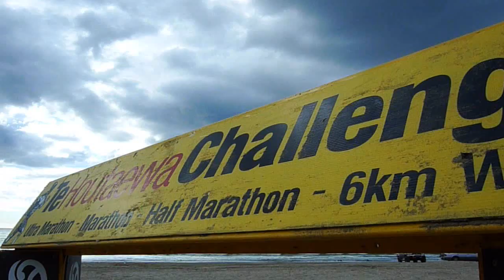Te Houtaewa Challenge 2013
Far North tribes of Aotearoa New Zealand each year relive the legend of their famous ancestor named Te Houtaewa in an epic beach race.

According to the local oral history, Te Houtaewa - the fastest athlete of his day, out-ran all his enemies as they pursued him the length of New Zealand's renowned Te Oneroa a Tohe, also known as Ninety Mile Beach.

Each March, the great run is marked by the Te Houtaewa Challenge when athletes from around the world compete on the beach in a 63km ultra marathon, a 42km marathon, 21km Half Marathon Walk and Run, 60km Bike, 40km Bike and 20km Bike and at the finish line we have The Village.

The Te Houtaewa Challenge is the world's only ultra marathon run entirely on the beach. It has attracted global interest since being featured in a book on 'extreme runs'.

Te Houtaewa Challenge has now added a bike event over 20,40 and 60km

The event also combines with a village theme of arts and crafts, and food festivals celebrating traditional Māori art forms including Ta Moko (tattoo), Whakairo (wood, stone and bone carving), Raranga (weaving), pottery and painting.

Artists- Big Belly Women
Album- Dance with the Wind
Song- Song of the Shells